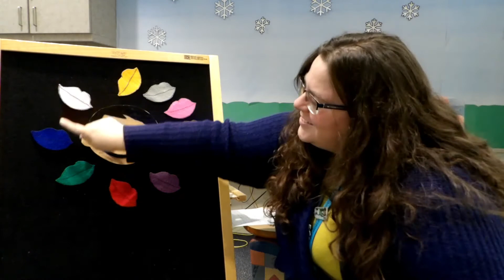Cuentos y Canciones: Kisses for Everyone! February 11th, 2021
¡Hola lectores! ¿Cómo les va?  Today on Cuentos y Canciones, we will learn about Juanito, el cariñoso and how many kisses he has to dish out to his friends and family!  Practice numbers in Spanish in this bilingual storytime!